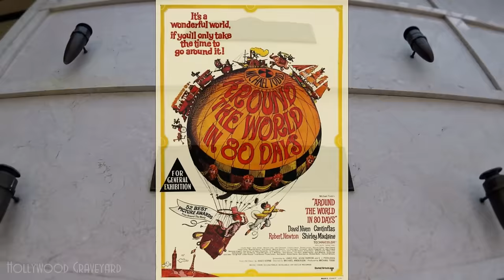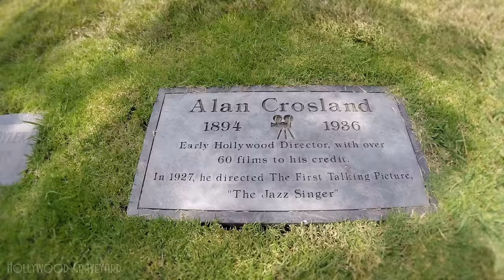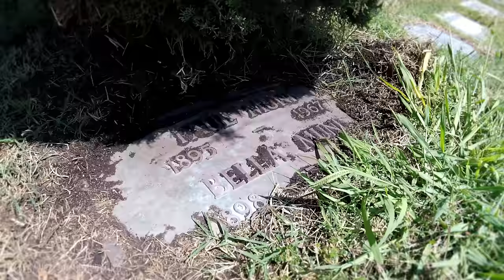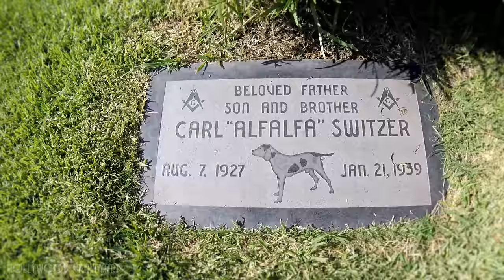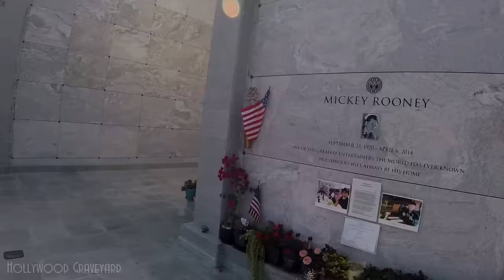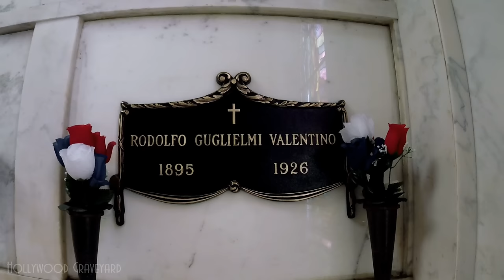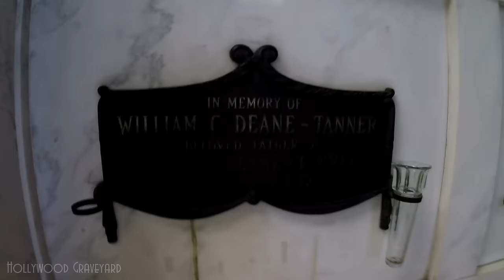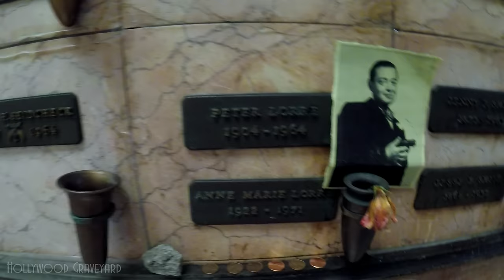FAMOUS GRAVE TOUR - Hollywood Forever #2 (Rudolph Valentino, Estelle Getty, etc.)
Welcome to Hollywood Graveyard, where we set out to remember and celebrate the lives of those who lived to entertain us, by visiting their final resting places. Today we continue our tour of Hollywood Forever Cemetery, where we'll find such stars as Douglas Fairbanks, Estelle Getty, Rudolph Valentino, and many more.

Arthur's Book ZOMBIE JUNIOR:

"Mausoleum Piano" by Arthur Dark